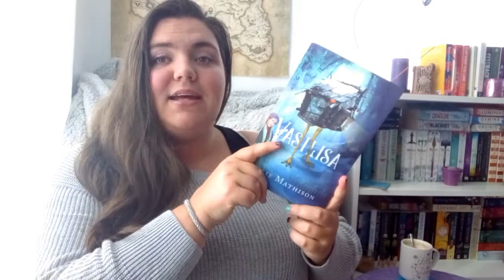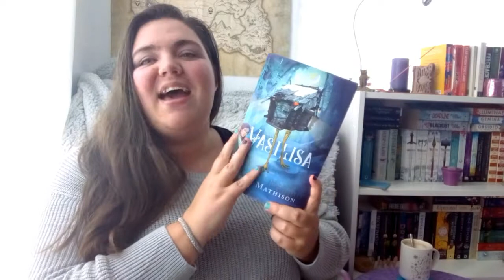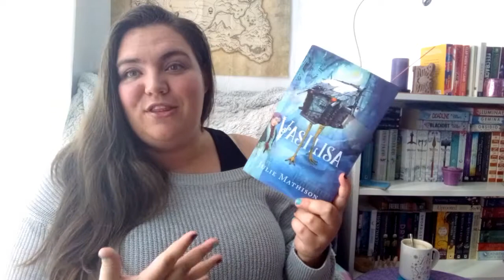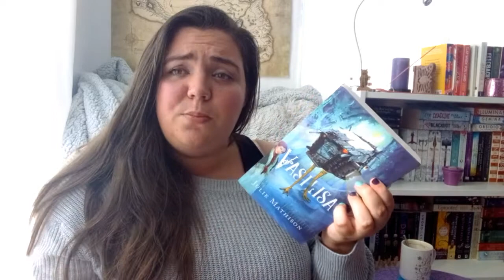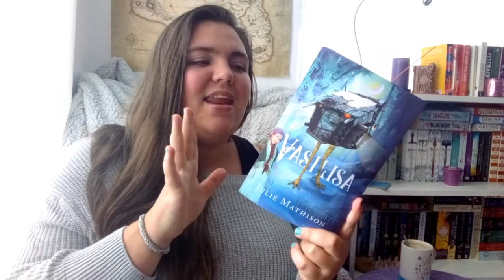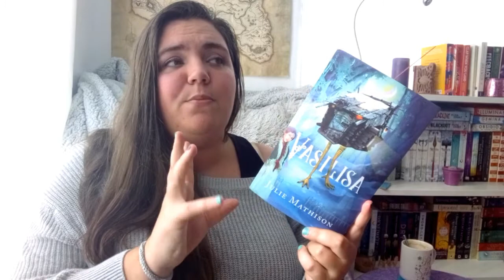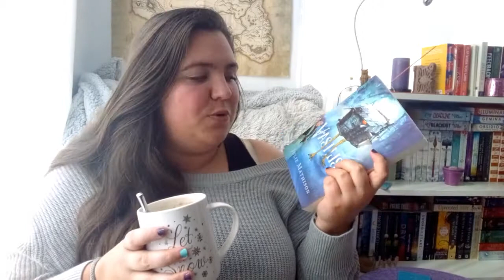Vasilisa by Julie Mathison | Spoiler Free Review